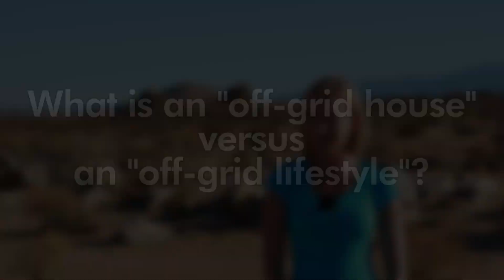What is an off-grid house?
Some people don't understand the distinction between a lifestyle that is "off-grid" and a house that is "off-grid" and they are two very different things.

Written & Directed by Eric Muss-Barnes
Narrated by Natalie Rarick
Hosted by Victoria Vertuga

Filmed on Location in Luthorville, California